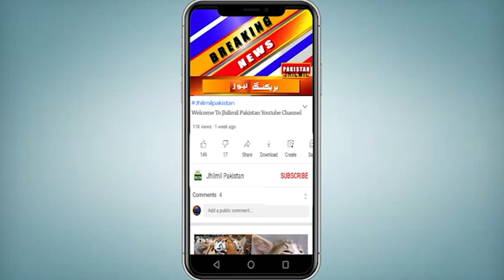dr aafia siddiqui latest news 2021 today | aafia siddiqui latest update | ڈاکٹر عافیہ صدیقی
امریکی جیل میں قید ڈاکٹر عافیہ پر ساتھی قیدی کا حملہ، پاکستانی خاتون سائنسدان ڈاکٹر عافیہ صدیقی پر جیل میں حملہ کیا گیا ہے جس سے انہیں زخم آئے ہیں۔
آپ کو بتاتے چلیں کہ امریکی ریاست ٹیکساس کی جیل میں قید ڈاکٹڑ عافیہ صدیقی کے وکلا نے بتایا ہے کہ گزشتہ ماہ ایک قیدی کی جانب سے عافیہ صدیقی کو مسلسل ہراساں کیا جارہا تھا اور اس کے بعد اسی قیدی نے ان پر کافی کے مگ میں کوئی گرم چیز پھینک کر حملہ کیا ہے۔ پاکستانی دفتر خارجہ کے ترجمان زاہد حفیظ چودھری نے بھی تصدیق کی ہے کہ 30 جولائی کو ایک ساتھی قیدی کی جانب سے عافیہ صدیقی پر حملہ کیا گیا تھا۔ڈاکٹر عافیہ کے سیل میں ایک قیدی نے حملہ کیا تھا جو کچھ عرصے سے انہیں ہراساں بھی کررہا تھا۔ قیدی نے ان کے چہرے پر بھرا ہوا گرم کافی کا مگ توڑ دیا۔ پرتشدد حملے کے بعد شدید تکلیف میں مبتلا ڈاکٹر عافیہ صدیقی اپنی حفاظت کے لیے جھک کر بیٹھ گئیں، وہ حملے کے بعد اٹھنے سے قاصر تھیں اور انہیں وہیل چیئر پر سیل سے باہر نکالنا پڑا۔

dr. aafia siddiqui
Dr Aafia assaulted, secluded in US prison - ڈاکٹر عافیہ صدیقی پر امریکی جیل میں حملہ
Mulk Dushmano ka aik aur waar - Chinese Nationals in Gwadar Updates - Pakistan